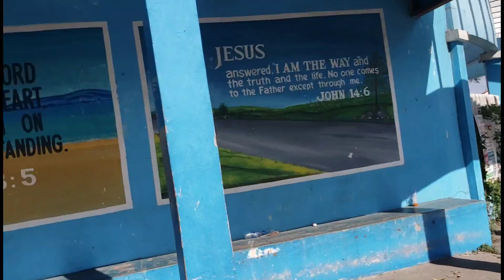XEVERA MABALACAT/WALKING TOUR McARTHUR HIGH WAY GOING TO FIESTA COMMUNITY TABUN MABALACAT PAMPANGA